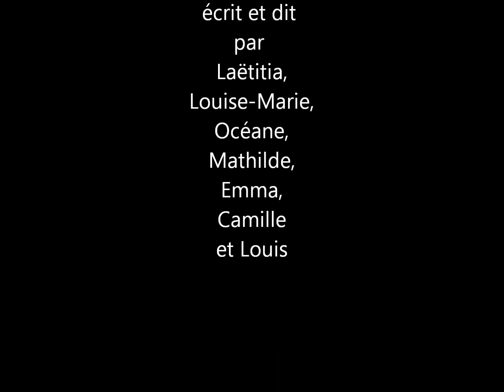atelier d'écriture en compagnie de Thomas Scotto, Médiathèque André Labarrère, Pau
atelier d'écriture en compagnie de Thomas Scotto, Médiathèque André Labarrère, Pau, voix, lire, écrire, créer, sixième